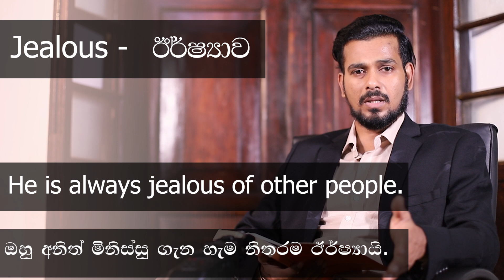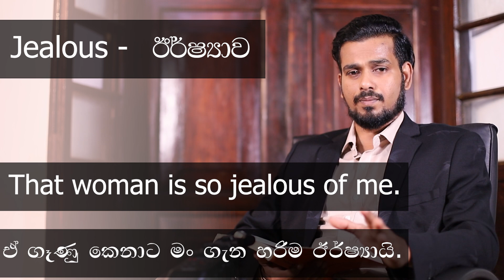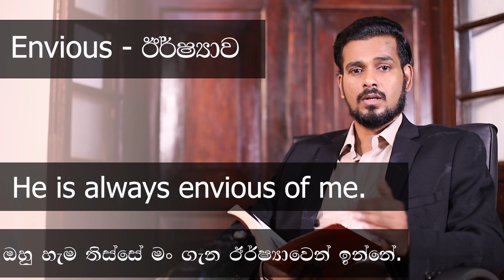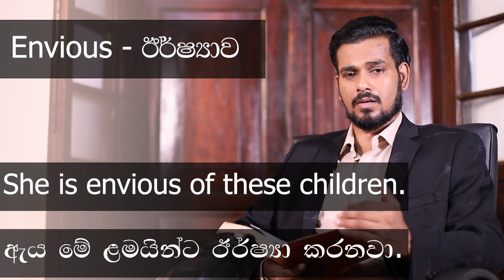Simple English by - Akalanka Dharmakeerthi | english Vocabulary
🔖පුවත්පත්  ඇසුරෙන් ඉංග්‍රීසි

🔖නවකතා ඇසුරෙන් ඉංග්‍රීසි

🔖කාටුන් ඇසුරෙන් ඉංග්‍රීසි

🔖සිරස්තල ඇසුරෙන් ඉංග්‍රීසි

🔖Simple English

🔖Mastery of English